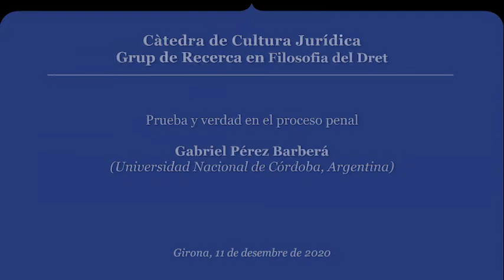Gabriel Pérez Barberá: Prueba y verdad en el proceso penal.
Gabriel Pérez Barberá (Universidad Nacional de Córboda, Argentina)
Ponencia registrada mediante Zoom el 11 de diciembre de 2020, dentro del marco de seminarios del Grupo de Filosofía del Derecho de la Universitat de Girona.